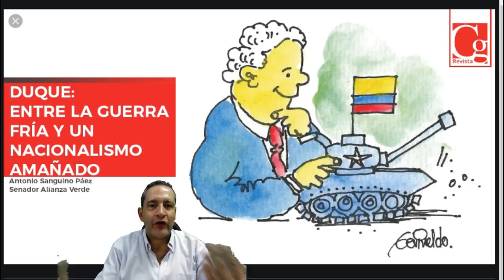MADURO ES UN HUESO DURO DE ROER#DUQUE#TRUMP#MADURO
DUQUE PENSO QUE MIRAFLORES ERA FACIL